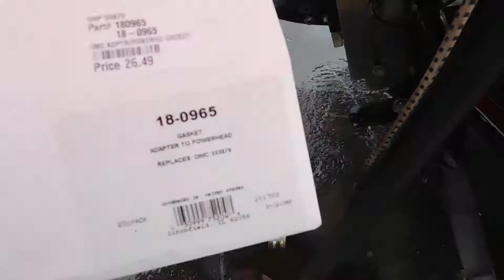Barney Potts Stratos Final 9 20 21